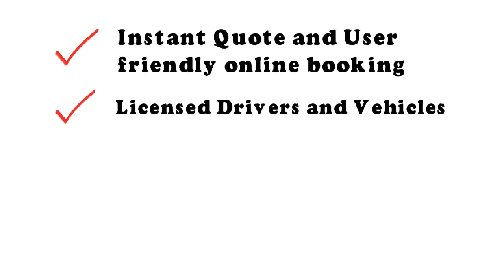Minibus Specialist - Manchester Taxis and Minibuses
Looking for a minibus taxi manchester company for your corporate or group travel. Look no further then Manchester Taxis and Minibuses the leading minibus taxi company in manchester.

We have been in this industry for more than a decade and served endless satisfied customers.

Book your taxi with us today.